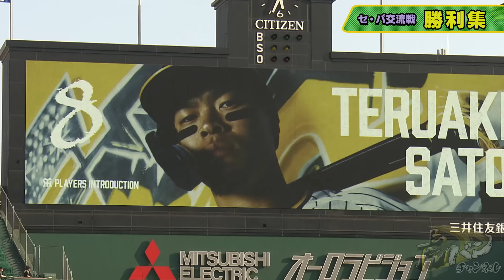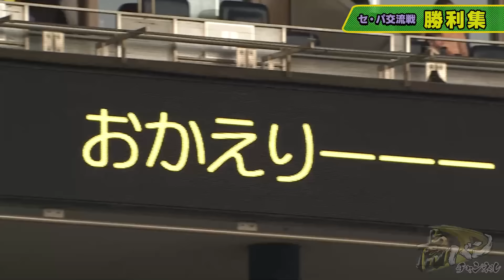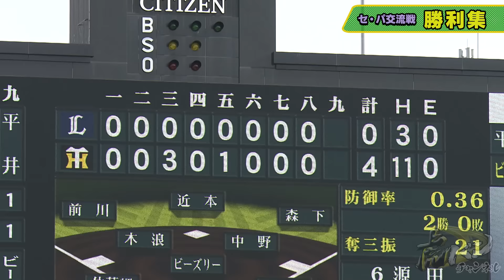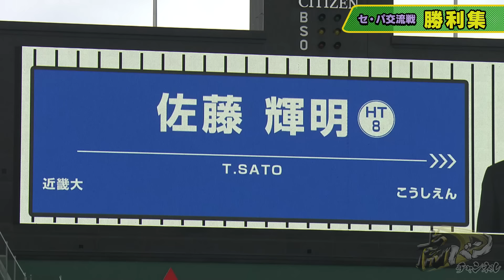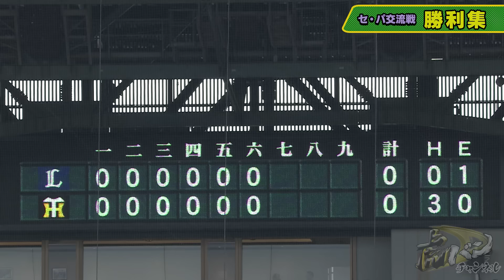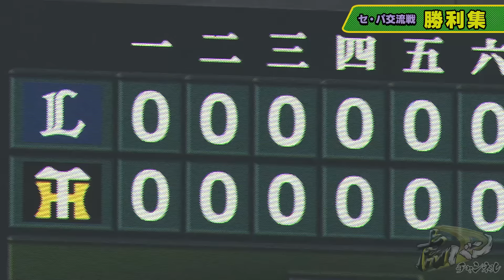【交流戦ホーム勝ち試合まとめ】若手の台頭が目を見張る交流戦！ベテランも負けじと奮闘しました。そんな交流戦のホーム勝ち試合をまとめ！阪神タイガース密着！応援番組「虎バン」ABCテレビ公式チャンネル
0:05 6/7（金）T-L
0:41 先発伊藤将司好投
1:42 佐藤輝一軍復帰第1打席
3:28 佐藤輝軽快な守備！
4:33 前川タイムリー
4:57 佐藤輝ふたたび軽快な守備
6:17 近本タイムリー3ベース
6:46 漆原抑える

7:05 6/8（土）T-L
7:15 先発ビーズリー好投
8:46 中野先制タイムリー
9:28 森下2点タイムリー
10:17 森下この日3打点目
11:04 ビーズリー好投続く
12:05 ビーズリー来日初完投勝利

13:21 6/9（日）T-L
13:38 先発才木浩人
14:10 才木vs陽川
16:33 才木7回まで被安打ゼロ
17:22 糸原こと起こし安打
17:59 中野先制2点タイムリー
18:34 前川追加点タイムリー
19:30 才木8回112球9奪三振無失点
19:48 岩崎が締める！

20:16 6/18（火）T-F
20:32 先発村上好投
21:07 前川ダイビングキャッチ
21:32 東洋大対決
22:16 近本先制タイムリー
22:58 梅野通算1000試合出場
23:40 石井1塁ランナー刺す！
24:30 桐敷最少失点で切り抜ける
24:51 漆原島本のリレーで乗り切る
25:40 延長11回ウラまさかの結末

【6月18日 阪神-日本ハム】交流戦最終戦で今季2度目のサヨナラ！豊田がサヨナラを呼び込むヒット！最後は予想外の幕切れに！

【6月9日 阪神-西武】才木両リーグトップ7勝目に向けて魂の投球！7回ウラには何かが起こる！

【６月８日　阪神-西武ハイライト】交流戦初の連勝！ビーズリー来日初完投！中野先制タイムリー！森下連続タイムリーで３打点！